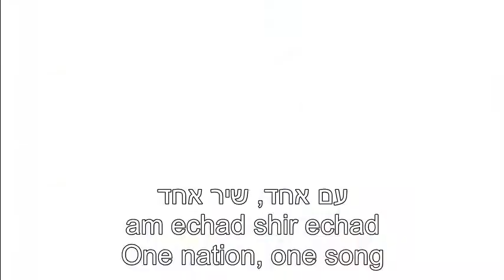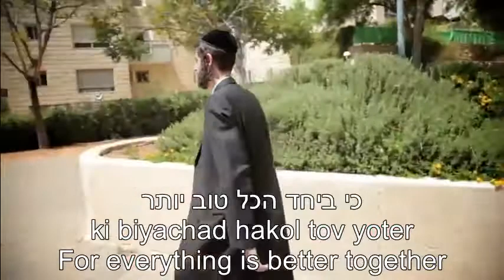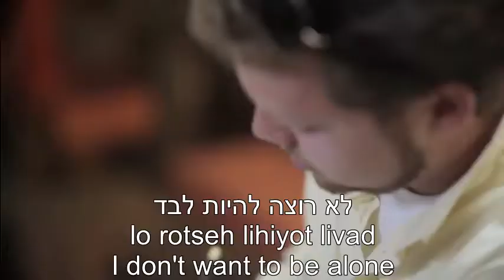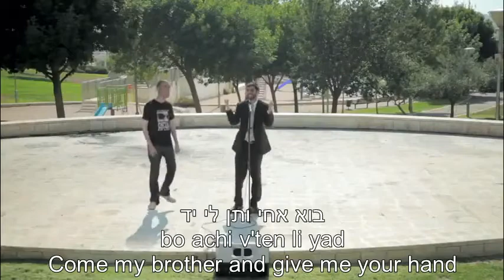Ari Goldwag Am Echad One nation EnglishHebrew Lyrics Subtitles עם אחד שיר אחד כתוביות